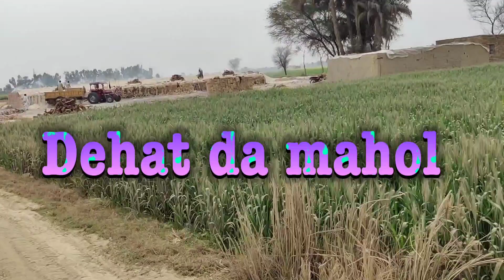Buy new stand and ring light😲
Buy new ring light and stand from shah sadardin city mobile center